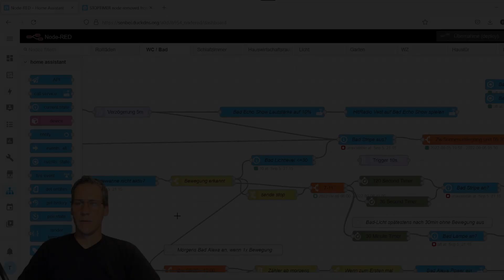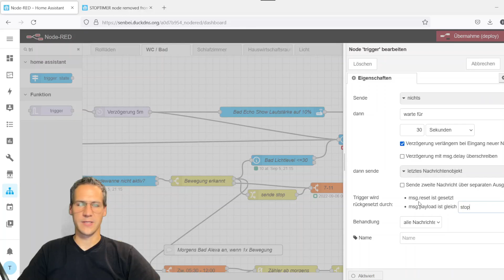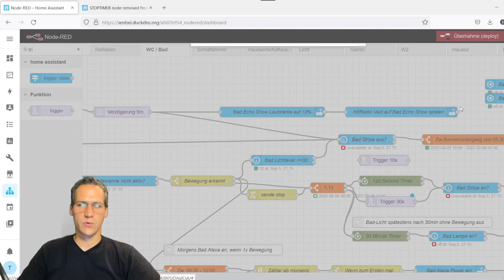QuickTipp: StopTimer in Node-RED ersetzen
In Node-RED ersetze ich den Stoptimer mit dem Tigger-Node. Die entsprechende Einrichtung zeige ich euch in diesem Video.

Neben dem Inhalt geht es mir in diesem Video vor allem auch um die Technik. Passt der Sound, das Bild? Euer Feedback ist Willkommen!